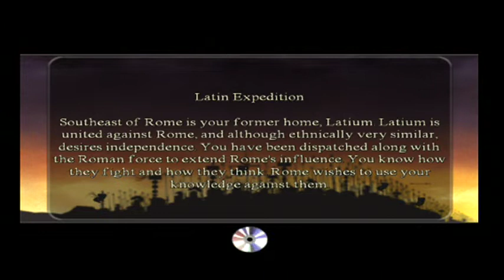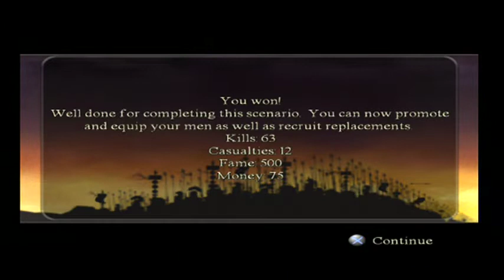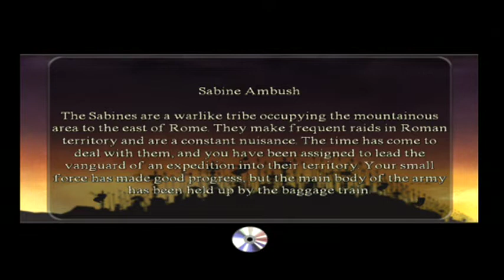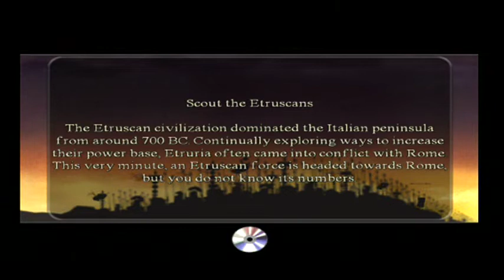The History Channel: Great Battles Of Rome Playstation2